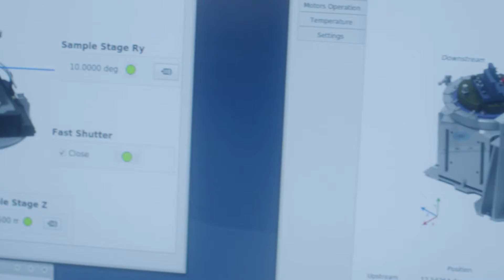CNPEM "Origens" - Episódio 2: Pesquisas Internas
Série "Origens" apresenta frentes de atuação do CNPEM através de falas de seus parceiros.

O Centro Nacional de Pesquisa em Energia e Materiais (CNPEM), organização social vinculada ao MCTI, lança uma nova série especial de vídeos para apresentar suas principais frentes de atuação através de entrevistas com parceiros. A série "Origens" é composta por quatro episódios de aproximadamente 3 minutos cada, que colocam em destaque as visões e palavras de quem usa, contribui, pesquisa e inova com o CNPEM.

As pesquisas internas do Centro se concentram em áreas que representam desafios científicos e tecnológicos estratégicos para o Brasil. Mentes brilhantes fazem parte do corpo de pesquisadores, engenheiros e colaboradores na condução de projetos com impactos na área de saúde, energia, biorrenováveis, novos materiais. Dean Hesterberg é pesquisador norte-americano especialista em solos e após experiências em diversos países do mundo, trouxe sua expertise para contribuir e aprender com a realidade brasileira.

Os episódios de "Origens" vão ao ar no canal do CNPEM nas sextas-feiras às 16h.